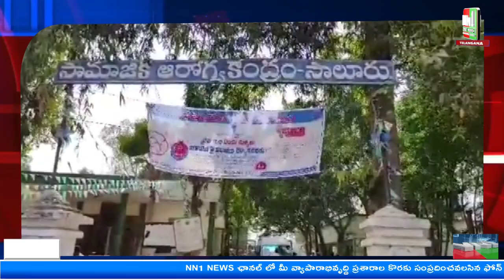పార్వతీపురం : నేలిపర్తి లో విష జ్వరాలు విజ్రంబించాయి. వూర్లో 50మంది వరకు వైరల్ ఫివర్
"nn1news live"
"nn1news luve"
"nn1news"
"nn1news live"

NN1 NEWS#
NN1 News#
nn1news live#
nn1news breaking news today#
nn1news Breaking#
nn1news Youtube on live#
nn1news Sucribe#